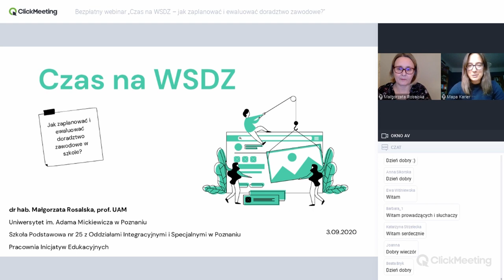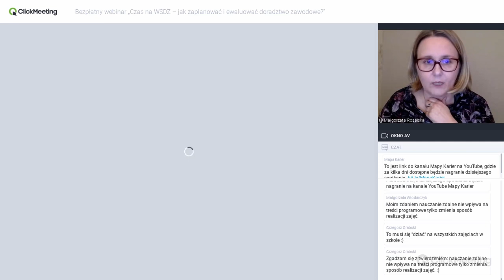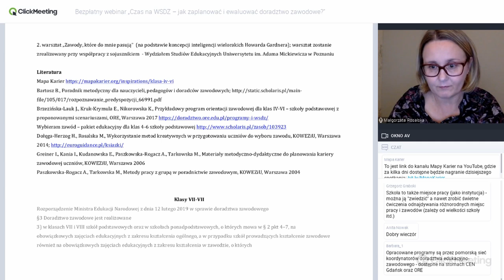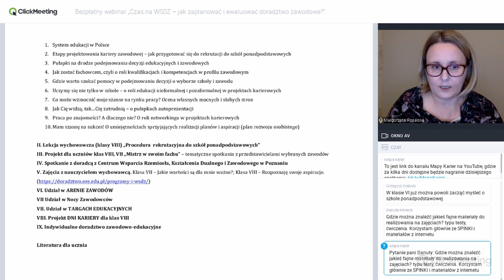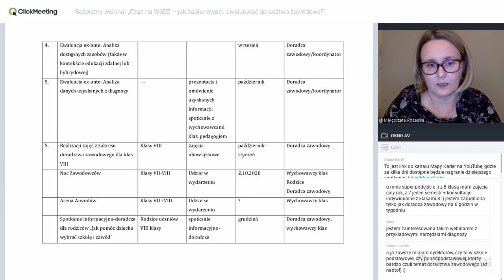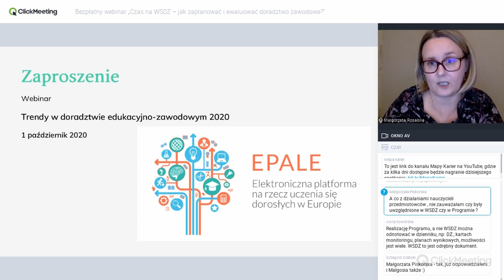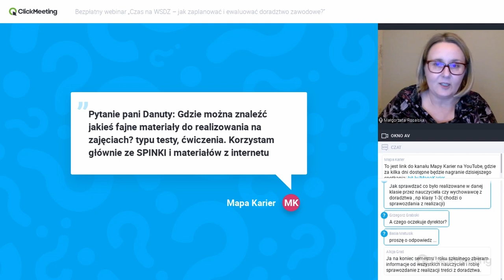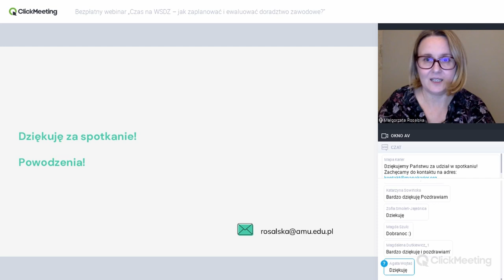Czas na WSDZ - jak zaplanować i ewaluować doradztwo zawodowe?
Nagranie webinaru "Czas na WSDZ - jak zaplanować i ewaluować doradztwo zawodowe?" z 3 września 2020 r.

Spis treści:
00:00 Wstęp
03:18 Przedstawienie Małgorzaty Rosalskiej.
06:20 WSDZ - elementy i układ systemu.
07:35 Jak zaprojektować program na rok szkolny?
45:02 Ewaluacja WSDZ.
1:10:29 Q&A
Podczas spotkania dr hab. Małgorzata Rosalska odpowiedziała na najważniejsze pytania dotyczące praktycznych aspektów organizacji i ewaluacji doradztwa zawodowego w szkole:
✅ Jakie elementy powinien zawierać WSDZ?
✅ Jakie cele i treści warto zaproponować na poszczególnych etapach edukacyjnych?
✅ Jakie zadania warto wpisać w program doradztwa zawodowego?
✅ Jak wkomponować cele diagnostyczne w doradztwo realizowane w szkole?
✅ Jak zachęcić nauczycieli i rodziców do współpracy?
✅ Jak ewaluować doradztwo zawodowe w szkole?
Prowadząca:
prof. UAM dr hab. Małgorzata Rosalska, pedagog, doradca zawodowy w Szkole Podstawowej nr 25 w Poznaniu. Autorka publikacji z zakresu doradztwa zawodowego. Specjalizuje się w problematyce edukacji karierowej, doradztwa akademickiego, edukacji dorosłych i polityki oświatowej.
Organizatorem spotkania była fundacja Katalyst Education (katalysteducation.org), twórca bezpłatnej strony internetowej Mapa Karier (mapakarier.org), na której znajdziesz informacje o ponad 600 ścieżkach kariery, darmowe scenariusze lekcji oraz inspiracje na zajęcia doradztwa zawodowego od przedszkola do matury.

Partnerem technologicznym webinaru był ClickMeeting.

Mapa Karier poleca również bezpłatny kurs online dla doradczyń i doradców zawodowych "Coaching kariery na miarę XXI wieku", który współtworzymy. Sprawdź, jak dołączyć do kursu